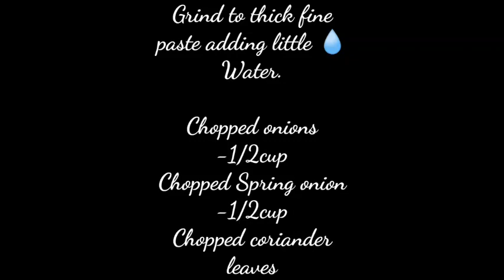Red Chillies Masala Rotti | Traditional and easy recipe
RED CHILLIES MASALA ROTTI

🥥Coconut-1/8cup
Roasted gram -2tbsp
Cummin seeds -1/2 tsp
Salt
Grind to thick fine paste adding little 💧Water.

Chopped onions -1/2cup
Chopped Spring onion -1/2cup
Channa dhal -1tbsp
Cummin seeds -1/2tsp
Oil

Serve with butter🧈,ghee or fresh thick curds.